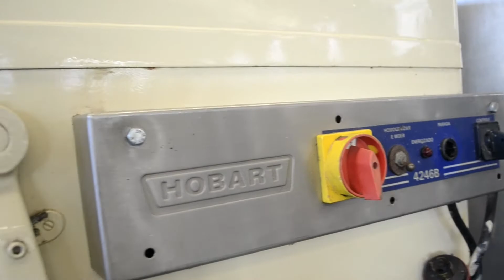Batedeira Planetária marca Inco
BATEDEIRA PLANETÁRIA CAPACIDADE 130 LITROS MARCA INCO

Batedeira planetária capacidade 130 litros marca Inco Equipamento com batedor globo, tacho em aço inox e quadro elétrico novos. Câmbio de 4 velocidades e motor de 5 CV.